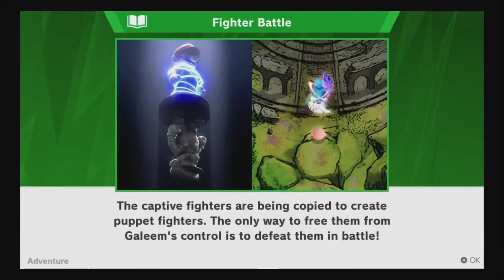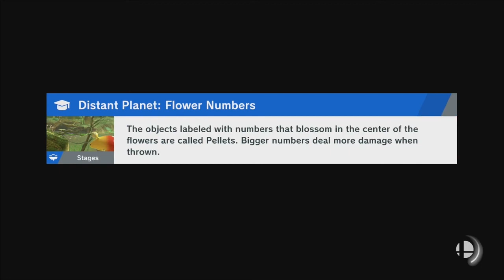WORLD OF LIGHT NUZLOCKE CHALLENGE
Decided to try something a little different. This vid is all me. Enjoy my incredible failure at this challenge. I mean. success. success is what I meant.

Follow our Fantasy Critic League!